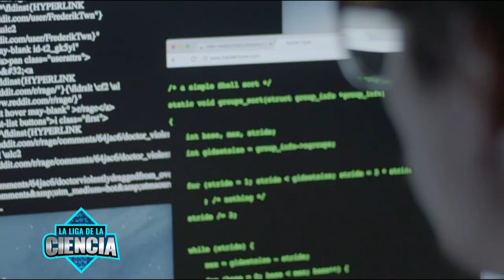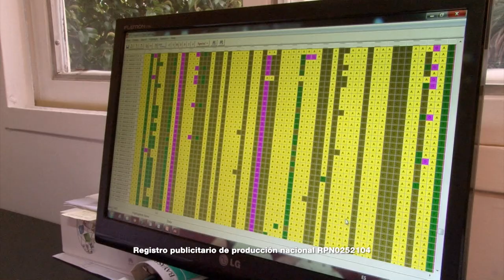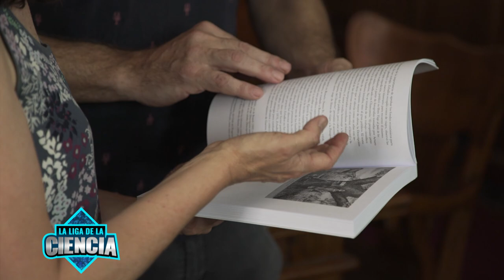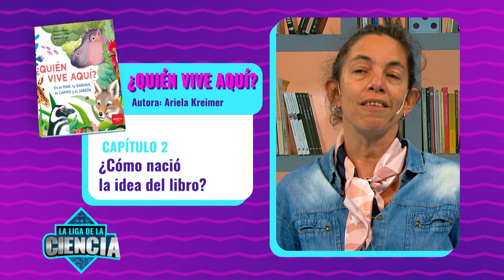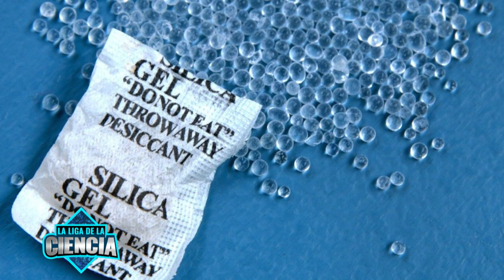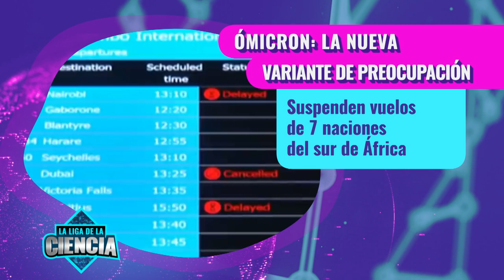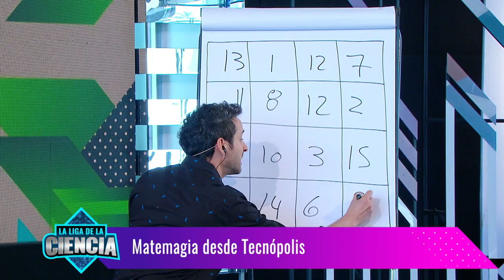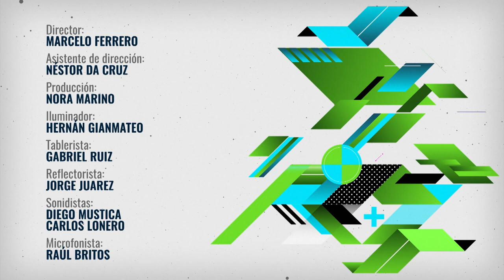Los Exploradores del Siglo XIX - La Liga de la Ciencia (Temporada 5)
00:00 Introducción
01:20 Clase Magistral: Ana Franchi - Presidenta CONICET
13:40 Columnistas al Ataque: Sergio Wischñevsky - Los Exploradores del Siglo XIX
23:30 Nadie se libra de los libros: Ariela Kreimer - ¿Quién Vive Aquí?
26:20 Clima: Cindy Fernández - Meteorología casera
36:00 Noticias científicas de la semana
37:50 Club del Nerd: Matemagia con Andrés Rieznik
50:00 Despedida y créditos